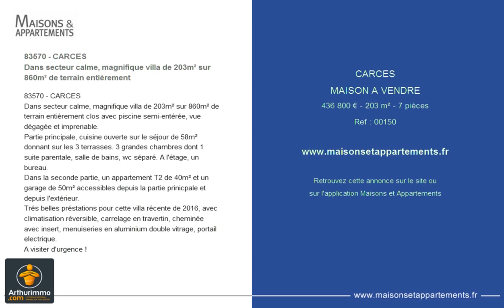CARCES - MAISON A VENDRE - 436 800 € - 203 m² - 7 pièces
Référence : 00150

83570 - CARCES
Dans secteur calme, magnifique villa de 203m² sur 860m² de terrain entièrement
83570 - CARCES
Dans secteur calme, magnifique villa de 203m² sur 860m² de terrain entièrement clos avec piscine semi-entérée, vue dégagée et imprenable.
Partie principale, cuisine ouverte sur le séjour de 58m² donnant sur les 3 terrasses. 3 grandes chambres dont 1 suite parentale, salle de bains, wc séparé. A l'étage, un bureau.
Dans la seconde partie, un appartement T2 de 40m² et un garage de 50m² accessibles depuis la partie prinicpale et depuis l'extérieur.
Trés belles préstations pour cette villa récente de 2016, avec climatisation réversible, carrelage en travertin, cheminée avec insert, menuiseries en aluminium double vitrage, portail electrique.
A visiter d'urgence !

Cette annonce vous est proposée par l'agence ARTHURIMMO BRIGNOLES